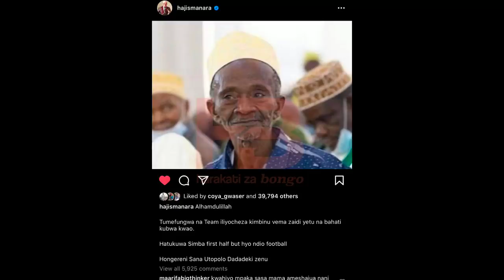HAJI MANARA Anyoosha Mikono kwa Mzee MPILI Ameshindwa Vita Yake